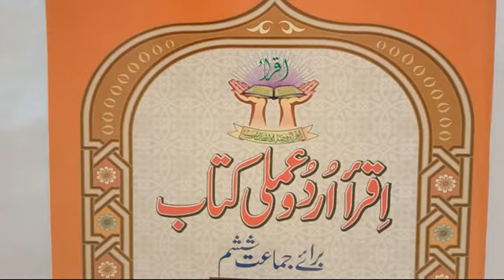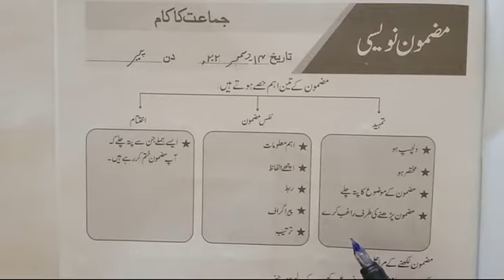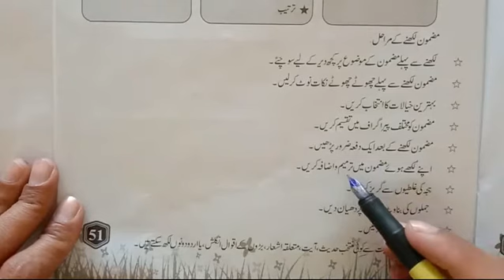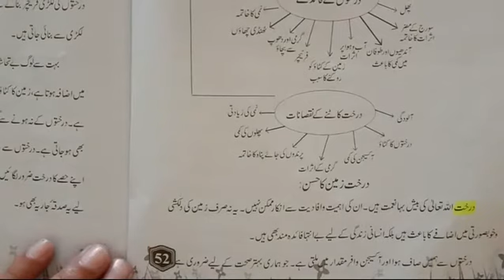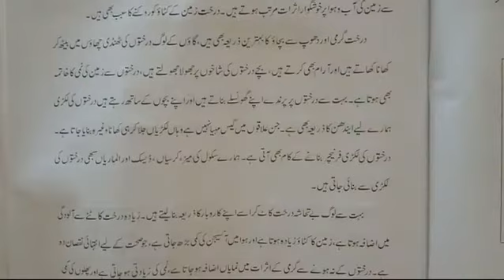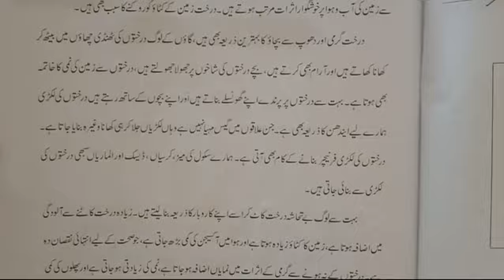VI Urdu Lesson no: 10